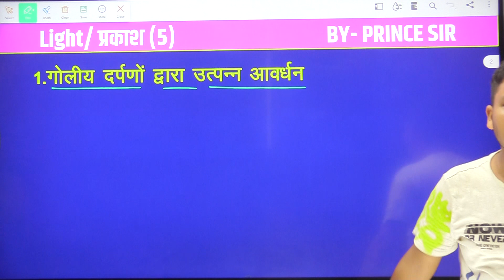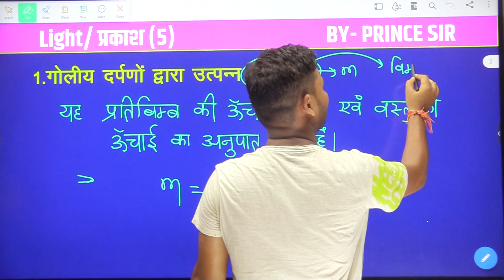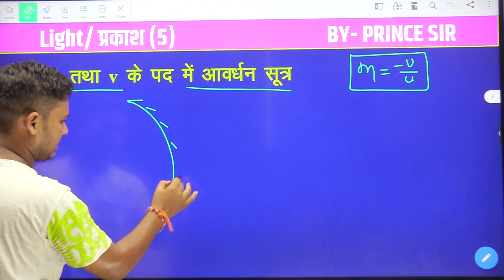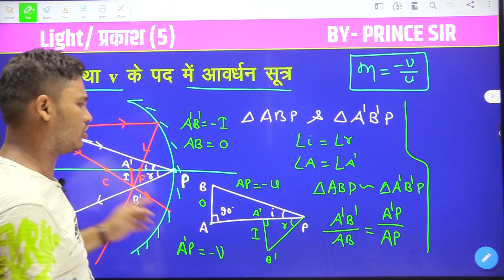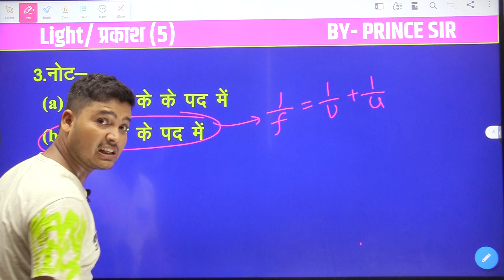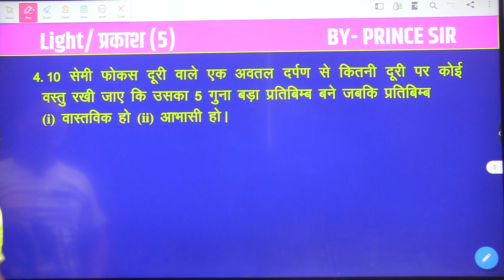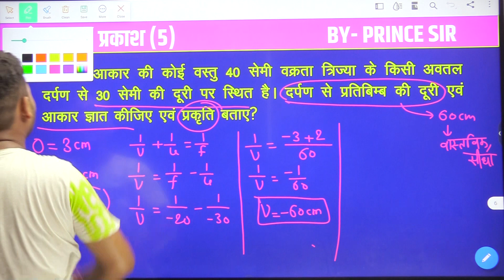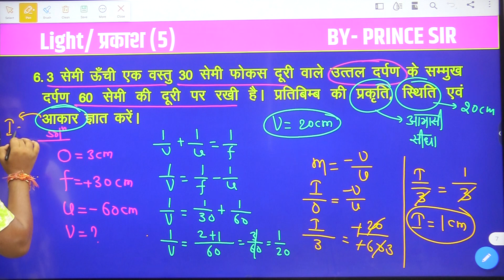प्रकाशिकी ll OPTICS ll LIGHT 05 II PRINCE SIR II CLASS 12 II Air force ,Navy, IIT , NEET